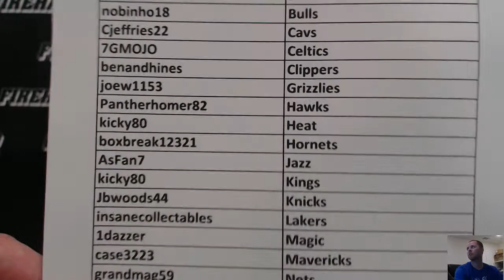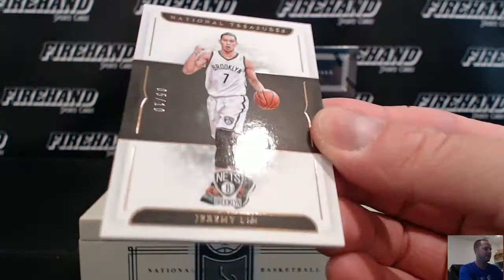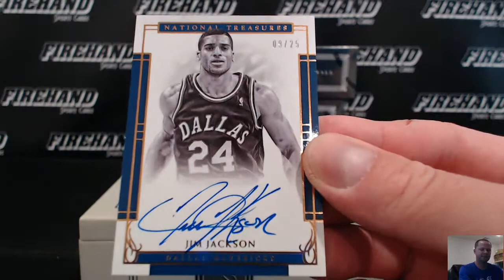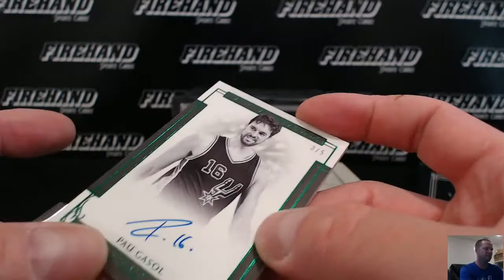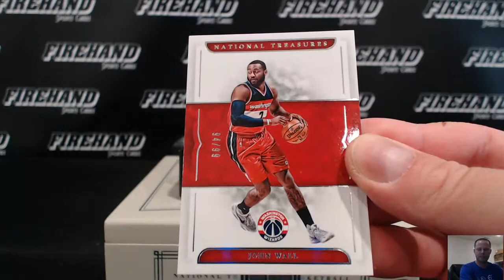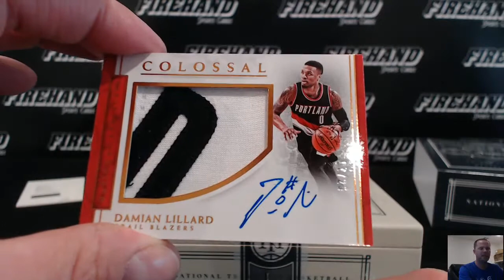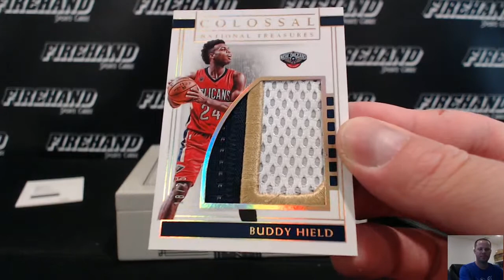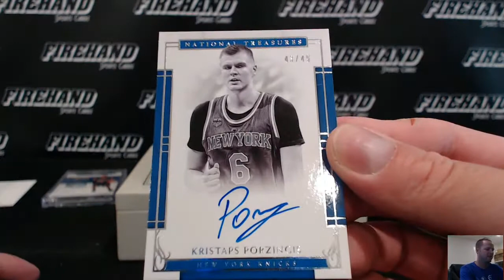2016-17 National Treasures Basketball 4 Box Case Break PYT #38 ~ 5/20/17